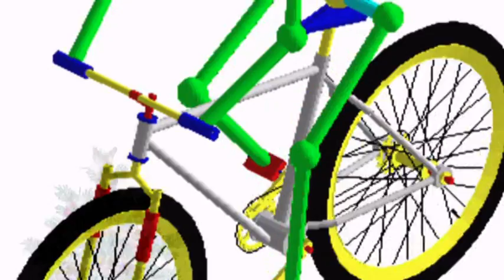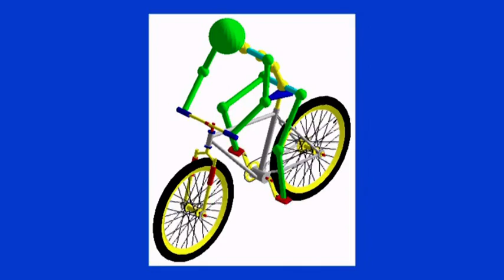Video 2014-1-23 Bicycle music/24 SHONEN KNIFE "Cycling Is Fun"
See also A PLAYLIST of series "Bicycle music" on my channel!Have a nice watching!Amnas2011
Zapraszam również  do przejrzenia PLAYLISTY z "muzyką rowerową" BICYCLE MUSIC na moim kanale!Życzę miłego odbioru i pozdrawiam!Amnas2011